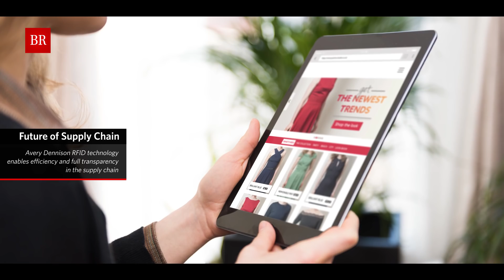Driving Leaner and Faster Supply Chains with RFID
Future of Supply Chain special Business Reporter edition by The Telegraph with Francisco Melo, Vice President and General Manager Global RFID, hear how Avery Dennison RFID technology is enabling efficiency and full transparency in the supply chain.